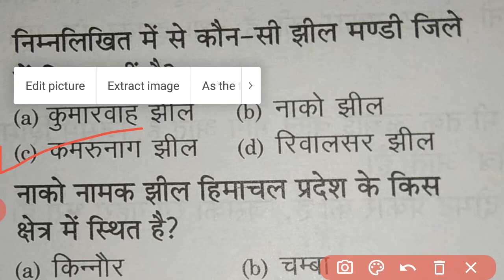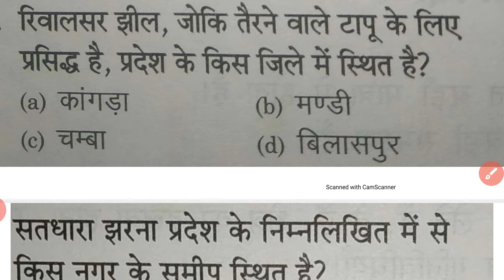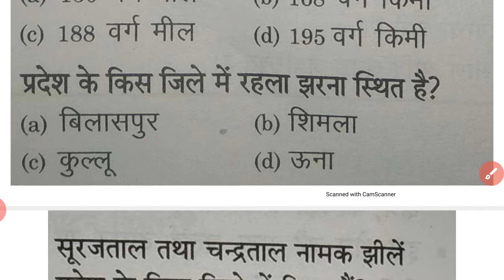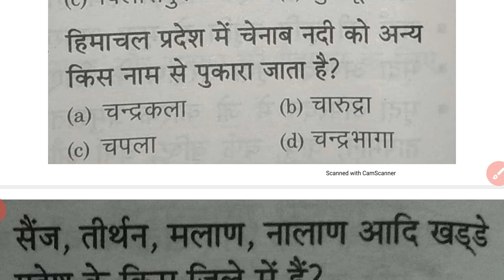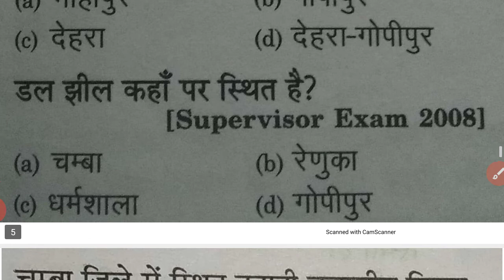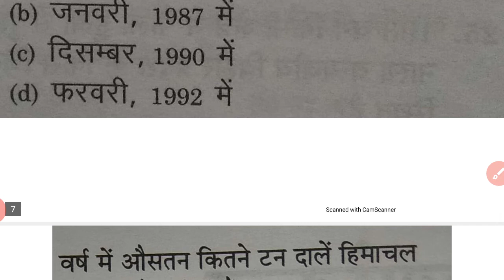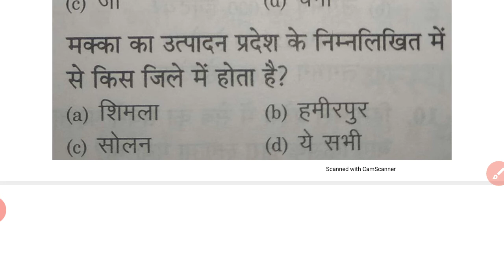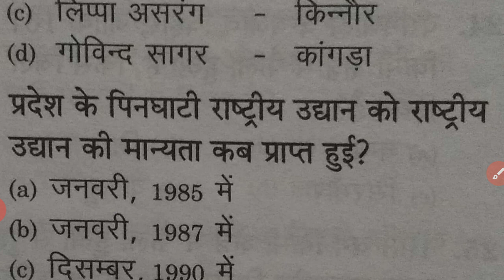HP GK के 30 प्रश्न Important gk questions & answers for hp competitive exams part-3 Anjisha studies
HP Gk Top 100 question with answer Part -3

Important link

Himachal Pradesh G.K 2020 and All type Govt Exam of HP (TET, HPSC, CTET, HPAS
HPSSSB, HRTC, COURT EXAM, PATWARI EXAM, HP Allied Exam and others exam)

Railway and SSC Exams 2020 | GS & GK Important Questions for Railway and SSC Other exam.